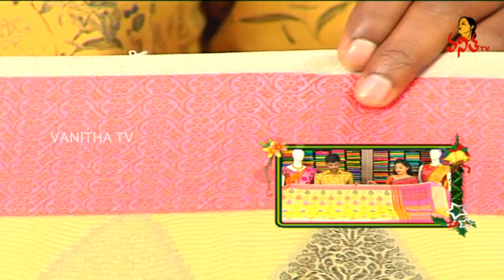Below 2000/- Kalakruthi and Manipuri Fancy Sarees | Sogasu Chuda Tarama | Vanitha TV